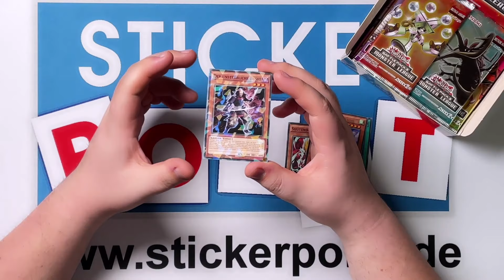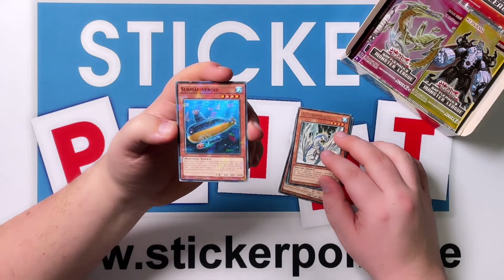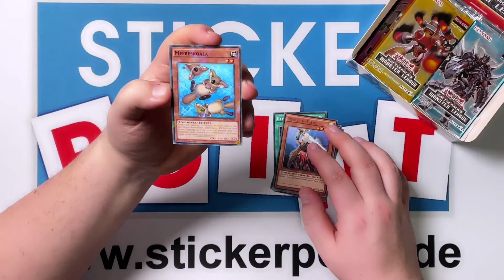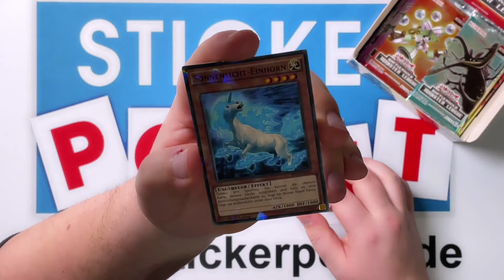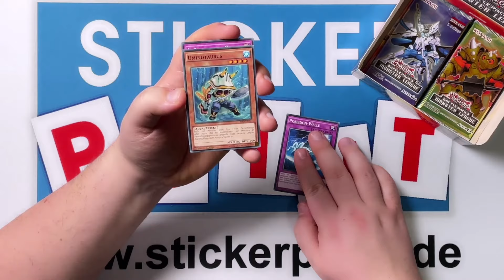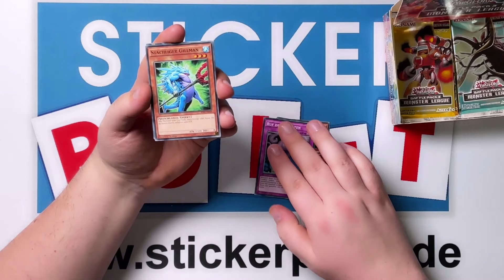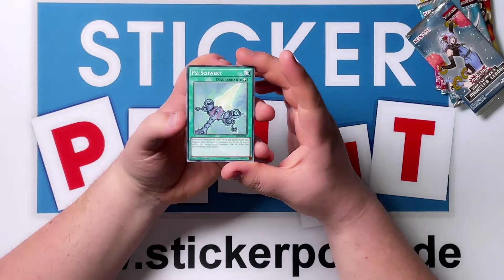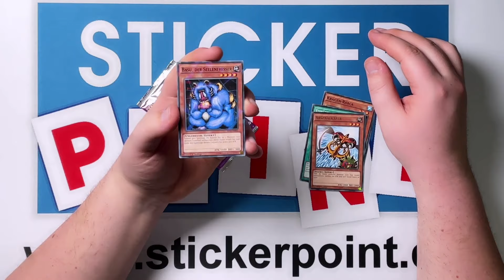😍🔥 Yu-Gi-Oh! Battle Pack 3: Monster League Display Opening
Yu-Gi-Oh! Battle Pack 3: Monster League 🔥